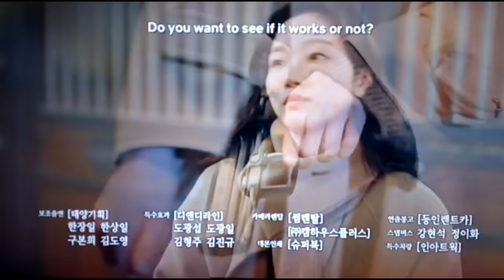The King Eternal Monarch Ep 5 preview( eng sub)